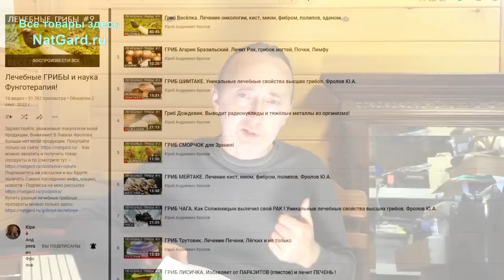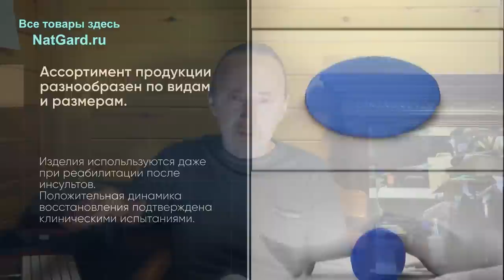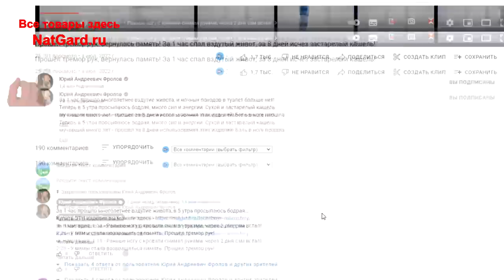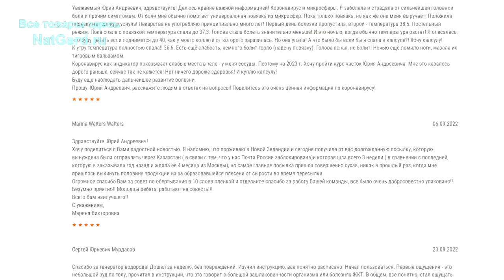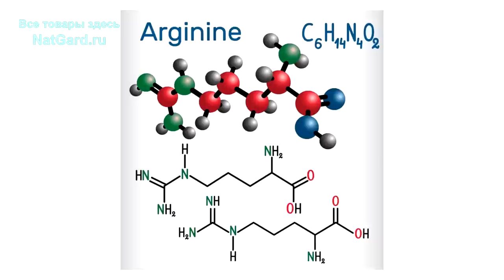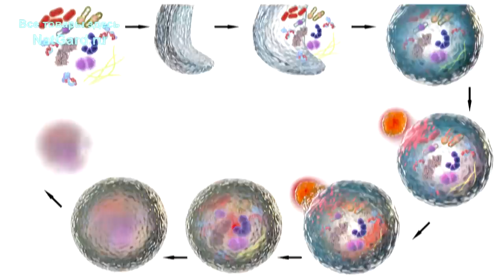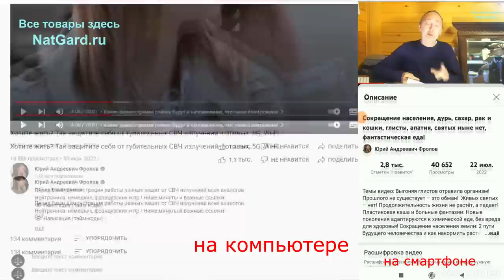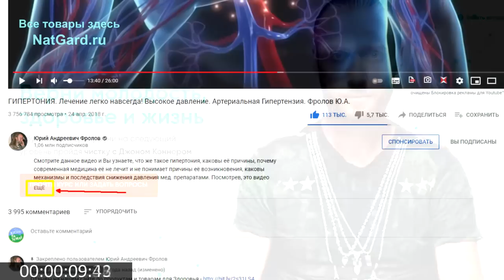Как в 50 лет жить на 20, убрать опухоли, поднять гемоглобин, отказаться от сладкого, увеличить рост?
Как стать здоровым? Они изменили мышление, жизнь, стали моложе, энергичнее, вылечили свои болезни, к ним пришла энергия! Обязательно смотрите видео до конца, чтобы узнать: как повысить гемоглобин, как стать выше ростом без химии и как легко отказаться от сладкого, получив прилив сил! И многое другое. Ниже даны важные ссылки:

👁️ Навигация (тайм-коды):
0:00 О чем будет это видео, для пояснения тем видео?
2:20 Как человек избавился от атеромы (кисты сальных ж.)?
6:21 Сильнейшая головная боль и температура прошли.
8:51 Здоровье как в молодости: как знания меняют жизнь.
14:36 Злость на “высокие” цены и бездумное потребление.
19:29 Как оплачивать товары из-за границы? Просто!
21:08 В 53 года чувствует себя на 20! Из-за чего?
22:40 Что способствует увеличению роста человека?
27:45 Отчего снижается гемоглобин и как его повысить?
32:17 Отказался от сладкого и вот что произошло!
33:14 Мир рекламы: кому Вы предъявляете претензии?

❗ Внимание, тот самый курс, о котором я в видео говорил от Джона Коннора!